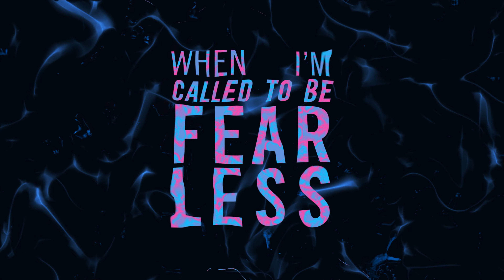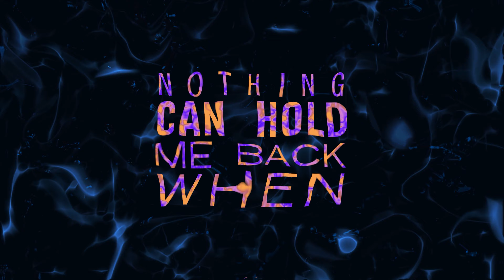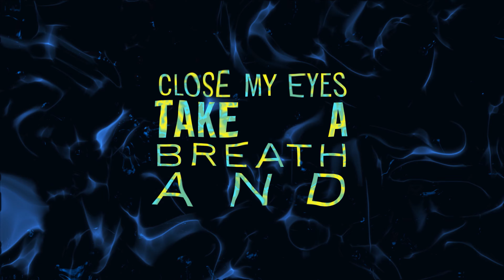Jump (Official Lyric Video) - Switch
“Jump” is about being fearless. We can’t hold anything back when we choose to follow Jesus. When it comes to trusting our perfect God, we can fool ourselves into thinking He wants perfection from us when all He really wants is our faith. For those who’ve spent time playing it safe, this track is a call to jump into faith with both feet.

“Jump” is the latest #1 Billboard Hot AC/CHR song from Symphony, the debut full-length album from Billboard’s 2019 Best New Christian Artist, Switch. and all major streaming platforms.

LYRICS
Caught up in my feelings
Spent so much time tryna play it safe
But the safety’s just an illusion
When I’m called to be fearless

So here I come, I want to follow
Where You’re leading me
Time to let go, it’s sink or swim now
So I, so I
Jump
No matter what the risk
I’m finally diving in
Nothing can hold me back
When You hold my hand so I
Jump
No fear of what’s ahead
I’m trusting You instead
Close my eyes, take a breath,
And step up to the edge
And jump

Now I’m seeing clearly
The fear I held was caging me in
But You set free me with the promise
That I’m never abandoned

So here I come, ready to follow
Jump
Jump
And jump

ABOUT SWITCH
Switch is a group of worship pastors who are passionate about creating songs that combine a modern sound with the truth of the Gospel and shine light on God’s truth in the middle of life’s difficulties.

ABOUT LIFE.CHURCH
Life.Church is a multi-site Christian church that meets in 34 locations in 10 states and globally at Church Online. Our Senior Pastor Craig Groeschel founded Life.Church 24 years ago with the mission of leading people to become fully devoted followers of Christ.